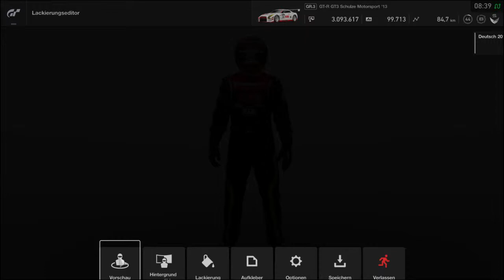Gran Turismo SPORT Avatar